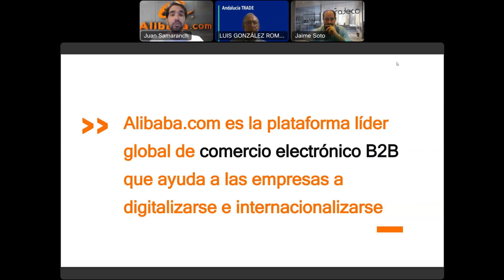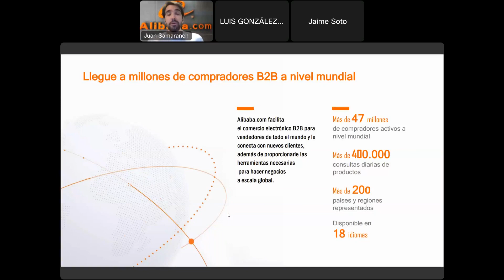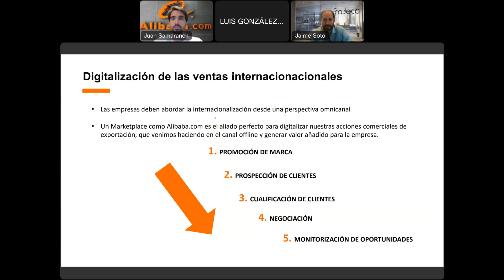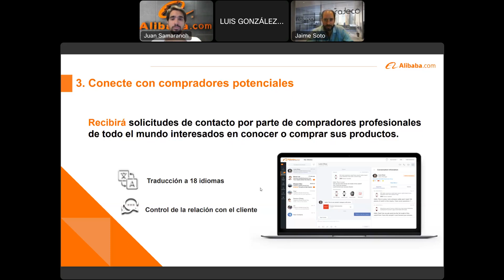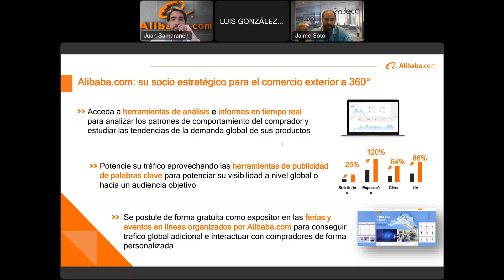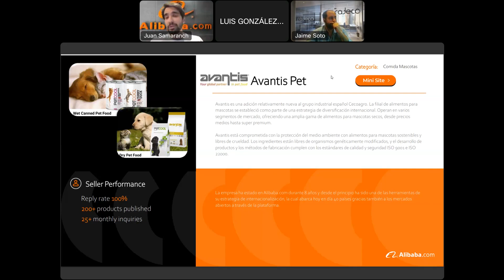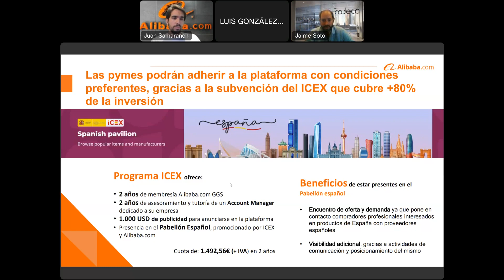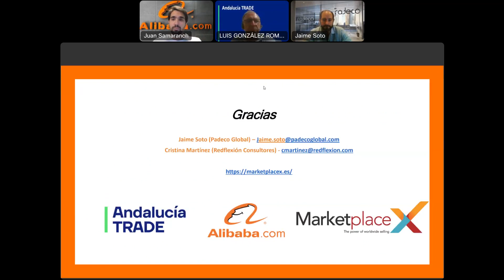WEBINARIO “CÓMO EXPORTAR A 200 PAÍSES A TRAVÉS DEL MARKETPLACE B2B MÁS GRANDE DEL MUNDO”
Trata los aspectos fundamentales de los Marketplaces B2B, así como presentar el programa que Andalucía TRADE tiene en marcha sobre este
tema.
En este webinario, nos centraremos en las oportunidades ofrecidas por el Marketplace de Alibaba B2B líder mundial.